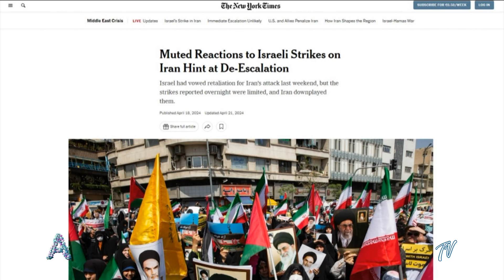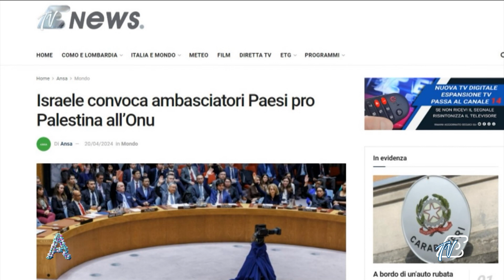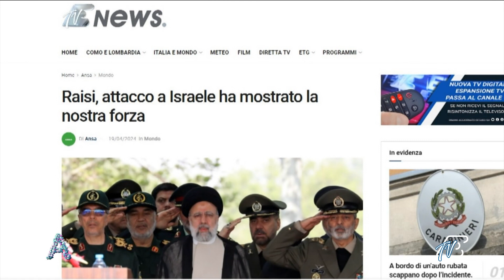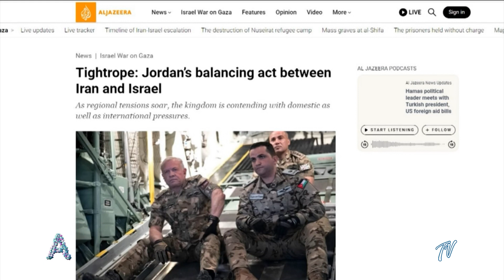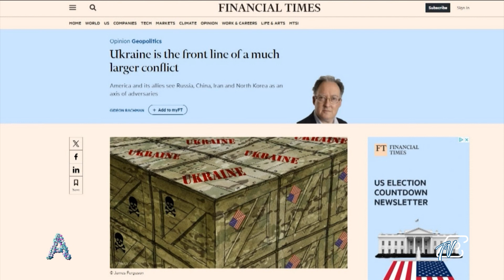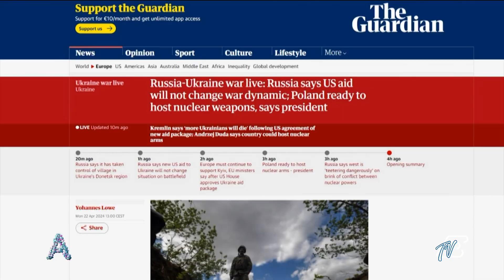ANGOLI 22/4/2024: CAMBIO DI PASSO NEI CONFLITTI INTERNAZIONALI E NUOVA GOVERNANCE